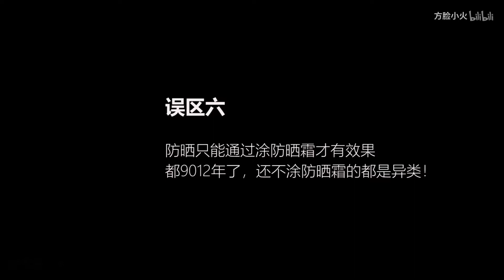【防晒干货】在？看看你中了几个防晒误区？9012年夏日辣妹必看的防晒干货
防晒误区